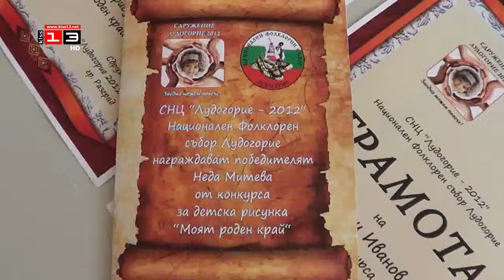ДАРЕНИЕ ЗА МУЗЕЯ